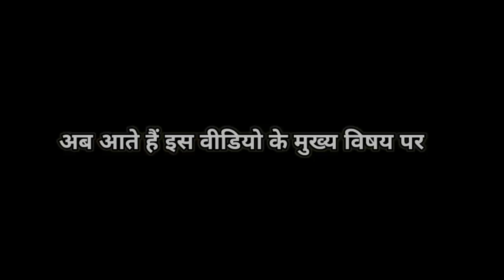Bhai Ki Shadi Hone Wali Hai ? Ghar Me Sabhi Itne Khush Kyun Hain? | Jiya Shashwat Roy